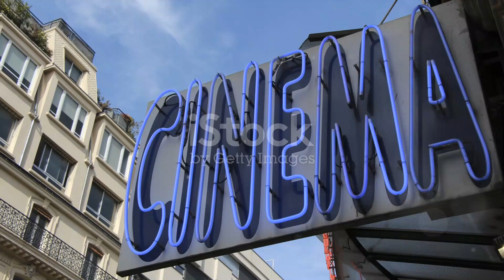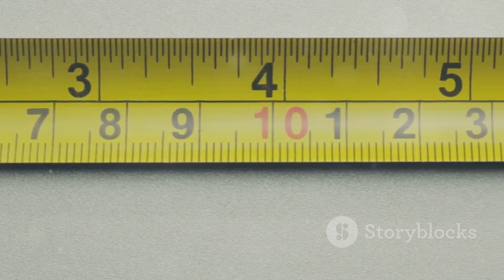10 amazing facts about France.🔥😇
🇫🇷✨ Indulge in the exquisite tapestry of art, history, and culinary delights as we unveil "10 Amazing Facts about France!" 🔥🍷 Join us on a journey through the iconic landmarks, charming villages, and cultural richness that make France an eternal enchantment.

🗼 Did you know France is home to the iconic Eiffel Tower and boasts over 40,000 chateaux? From the romantic streets of Paris to the sun-kissed vineyards of Bordeaux, get ready to be captivated by the fascinating trivia and timeless marvels that define this European masterpiece.

🌟 Whether you're a lover of fine wine, an art connoisseur, or simply dreaming of a rendezvous in the City of Lights, this video is your passport to the fiery charm of France. Hit play and let the exploration blaze to life! 🔥🚀